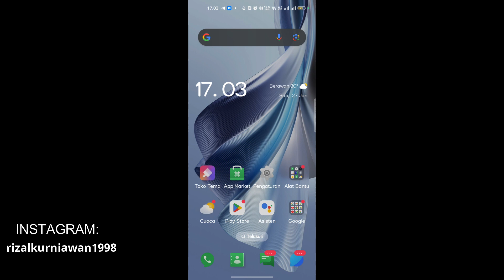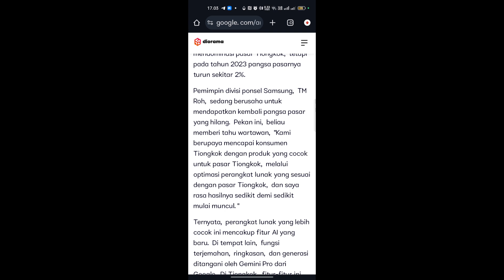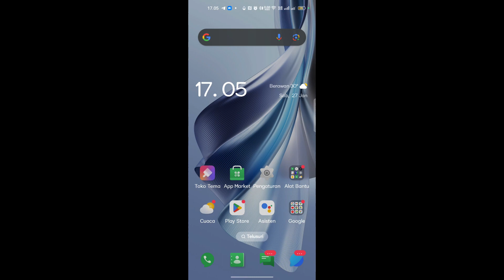Dikabarkan Ai Galaxy di China gunakan Baidu bernama Ernie Bot bukan google